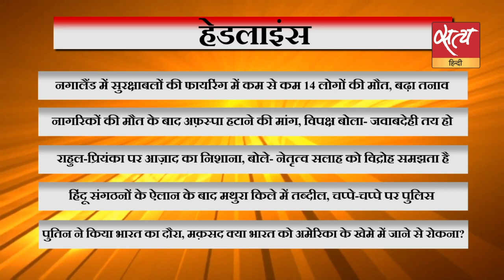गुलाम नबी आजाद को राहुल-प्रियंका में तानशाही दिखती है? । CONGRESS CRISIS । RAHUL GANDHI । G23 GROUP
राहुल-प्रियंका पर आज़ाद का निशाना, बोले- नेतृत्व सलाह को विद्रोह समझता है। नगालैंड में सुरक्षाबलों की फायरिंग में कम से कम 14 लोगों की मौत, बढ़ा तनाव। दिनभर की बड़ी ख़बरों का विश्लेषण-